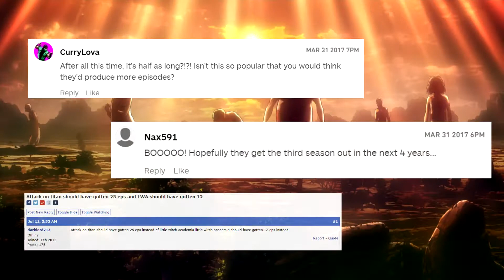31 Days of Anime 2017 #14 - Shingeki no Kyojin Season 2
Today I talk about: explosions & terrible people.